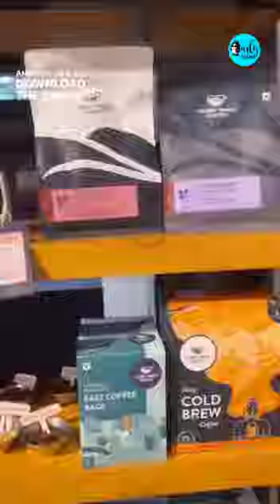Third Wave Coffee | Curly Tales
Craving A Cuppa Fresh Coffee? We have just the thing for you!

Third Wave Coffee is a premium artisanal chain of cafes serving the best of the best coffee to its consumers.

Download the Third Wave Coffee app to Avail these exciting offers:

* Get a 10% Cashback on your first order
* 1 Free Beverage for each app referral
* Earn ‘WAVE COINS’ for every order

Tag someone you’d want to take here!